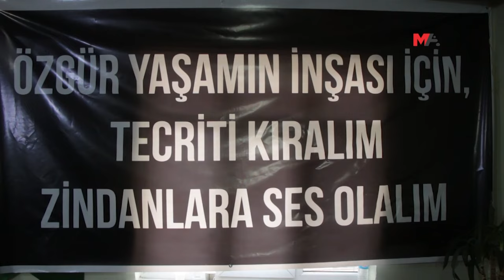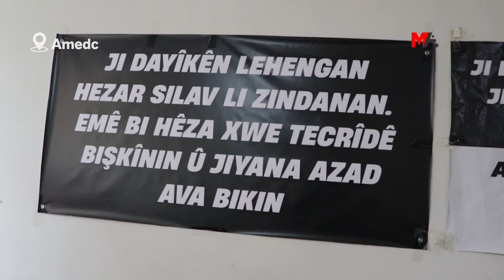ADALET NÖBETLERİ’NDE TEK GÜNDEM ABDULLAH ÖCALAN’IN ÖZGÜRLÜĞÜ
Adalet Nöbetleri’nde tek gündem Abdullah Öcalan’ın özgürlüğü

Birçok kentte süren Adalet Nöbeti’ne katılan ve ziyaret edenlerin tek gündemi PKK Lideri Abdullah Öcalan’ın özgürlüğü oldu.

Barış Anneleri ve tutsak yakınlarının Kürt sorununun çözümü ve PKK Lideri Abdullah Öcalan'ın fiziki özgürlüğü talepleriyle birçok kentte başlatttığı Adalet Nöbeti eylemleri sürüyor.